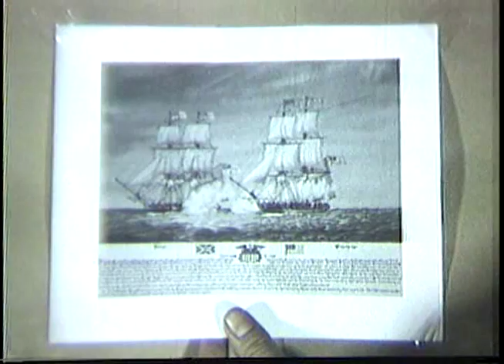OPERATION, "PUGILIST"LS USS BOXER (CVA-2